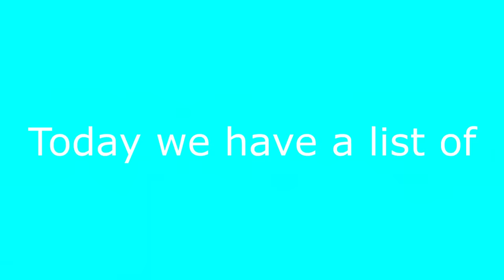Top 5 Skinwalker